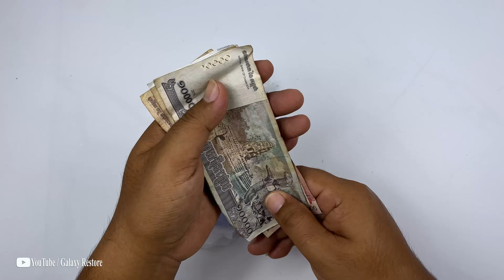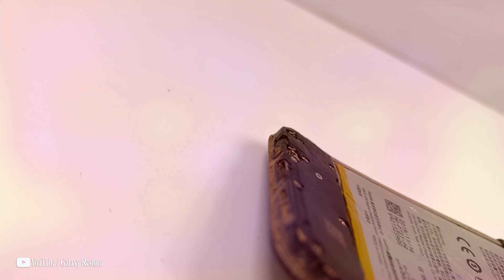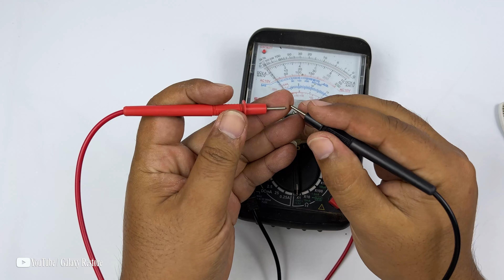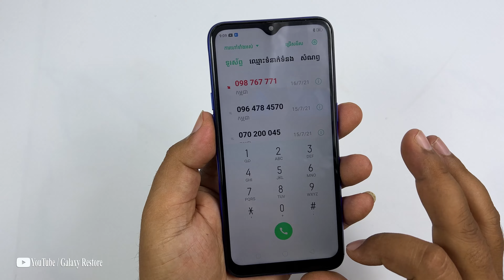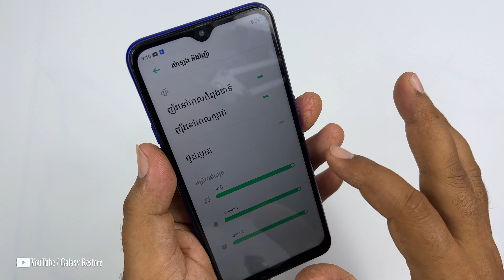Restoration destroyed phone for homeless boy